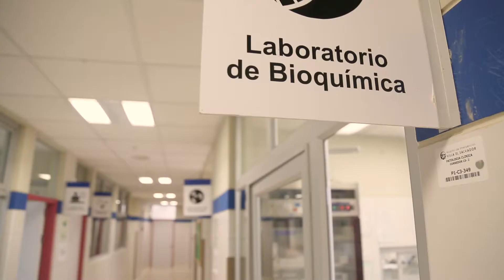LA LABOR DE LABORATORIO EN MEDIO DE LA PANDEMIA